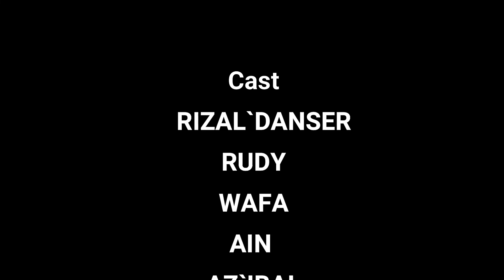TERSALAH - Utusan Menghantar Terpantas (UMT) LOVEUMT​​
Tiga orang lelaki tersalah masuk ke Universiti Malaysia Terengganu (UMT) KERANA  GOOGLE MAPS ATAU WAZE TERSALAH HANTAR LOKASI  untuk temuduga kerja Utusan Menghantar Terpantas (UMT) yang terdiri daripada syarikat Pos, Kurier dan penghantaran barang-barang